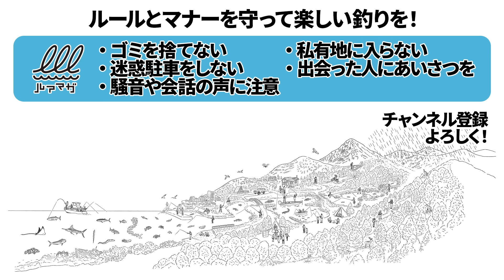どんな釣りでも基本！ タナ(水深)を合わせてルアーを通すためのレンジコントロール術を松本幸雄が徹底指南！【マシモPのハウツーハンター】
ムービープロデューサー・マシモPが旬のハウツーを求めてバスプロに突撃取材する「マシモPのハウツーハンター！」
今回はバス釣りだけではなくトラウトやソルトで幅広く活躍する達人・松本幸雄さんに、全ての釣りにおいて必須事項と言っても過言ではないレンジ（タナ、水深）の考え方について伺ったぞ！
※本動画は2020年1月にルアマガプライムで配信された動画です。

【ルアマガプライムとは】
バス釣り総合コンテンツサービス『ルアマガプライム』は動画見放題のライトプラン14日間無料キャンペーンを実施中！